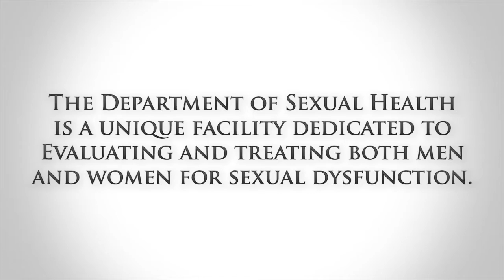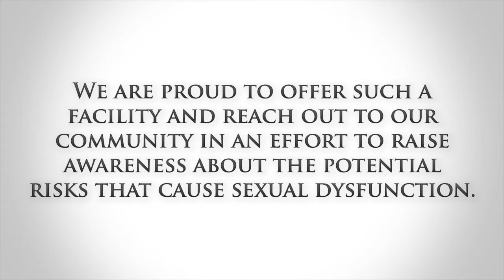What Effect Does A Hysterectomy Have On Female Sexual Dysfunction?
Dr. William Schiff explains the side effects of a hysterectomy on female sexual dysfunction.